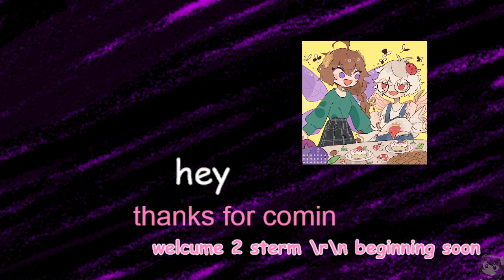Vespa+ || Terraria (+ Gensokyo Mod)